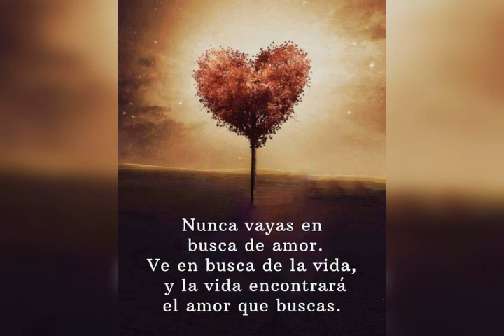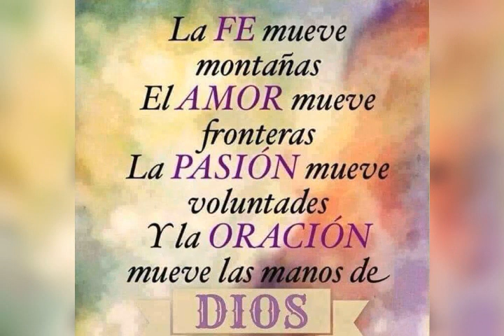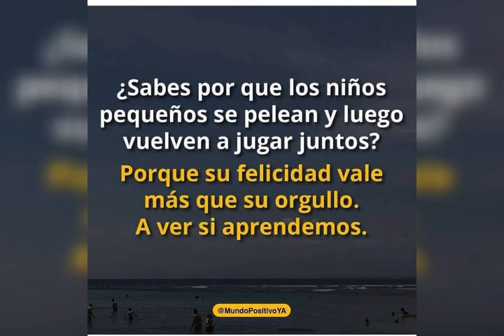Saludos de buenas tardes.